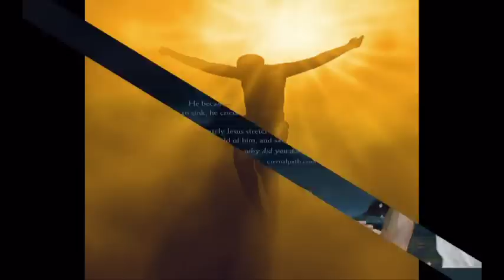Laura Stoica - Du-ma in ghetsimani [Muzica crestina]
muzica crestina Laura Stoica   Du-ma in ghetimani, foarte faina piesa, fi-ti binecuvantati